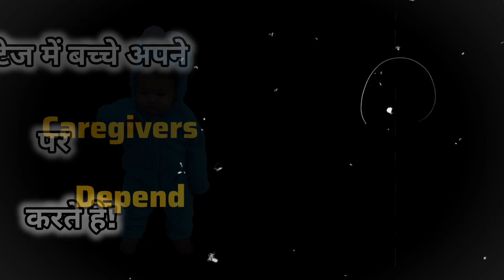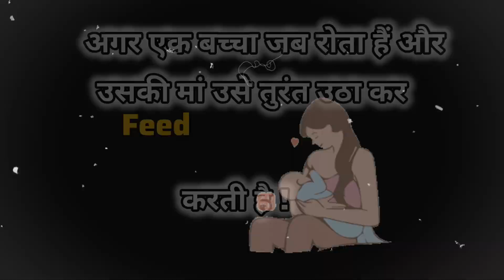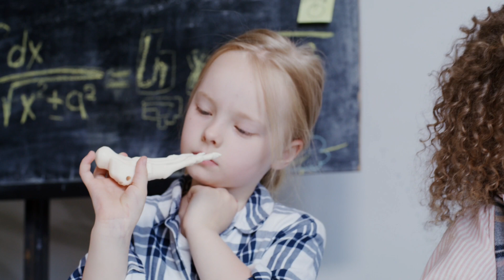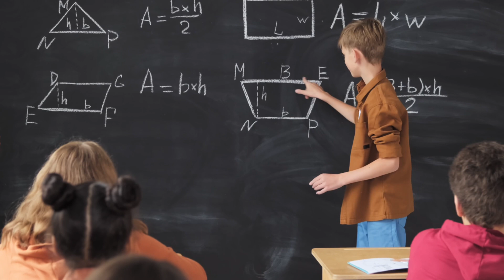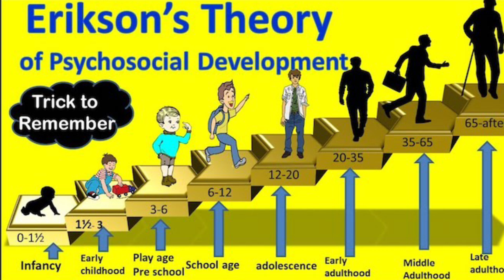Erikson's psychological development theory | एरिक्सन साइकोलॉजिकल डेवलपमेंट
🧠 Erik Erikson's 8 Stages of Psychosocial Development 🧠Discover Erik Erikson’s groundbreaking theory of psychosocial development, which outlines eight crucial stages we all go through from infancy to late adulthood. Each stage presents a unique challenge that shapes our personality and psychological growth.

 🌱✨Trust vs. Mistrust (0-1 year): Infants learn to trust caregivers or develop mistrust due to inconsistent care. 👶🤱

Autonomy vs. Shame and Doubt (1-3 years): Toddlers strive for independence and autonomy or feel shame and doubt if overly controlled. 🚼🍼

Initiative vs. Guilt (3-6 years): Preschoolers take initiative through play and activities or feel guilt when efforts are stifled. 🎨🎭

Industry vs. Inferiority (6-12 years): School-age children work toward competence or feel inferior if they fail to measure up. 📚🏆

Identity vs. Role Confusion (12-18 years): Adolescents explore different roles to develop a strong identity or experience role confusion. 🧑‍🎓💫

Intimacy vs. Isolation (18-40 years): Young adults form intimate relationships or face isolation and loneliness. 💑🌹

Generativity vs. Stagnation (40-65 years): Middle-aged adults contribute to society and help the next generation or feel stagnation. 👨‍👩‍👦‍👦🌍

Integrity vs. Despair (65+ years): Older adults reflect on life with a sense of integrity or experience despair over unachieved goals. 👵🧓

Erikson’s theory  the impact of social experience across our entire lifespan. Understanding these stages helps us appreciate the challenges and growth opportunities at each phase of life. 🌟📈

🧩 Dive into Erikson’s theory to better understand the journey of human development! LifeLongLearning GrowthMindset 🌳📘